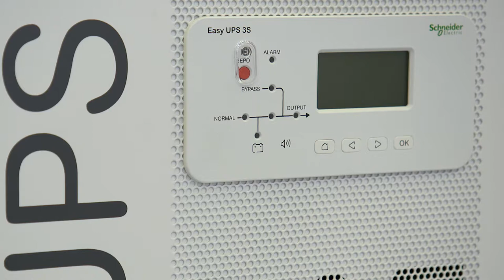Focus Schneider Easy UPS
L’onduleur Easy UPS 3S chez Scheinder Electric est à l’honneur dans ce Focus. Il bénéficie d’un encombrement réduit, de caractéristiques performantes avec une simplicité d’installation, d’emploi et de maintenance.